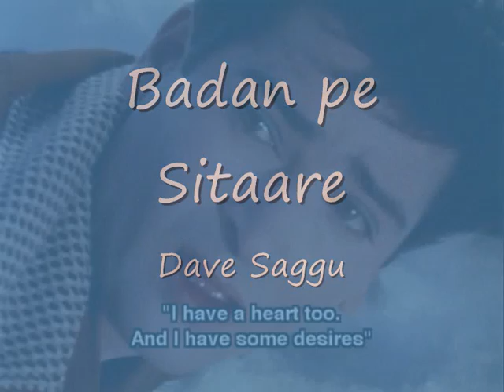Badan Pe Sitaare - Shammi Kapoor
Mohd. Rafi Film Prince